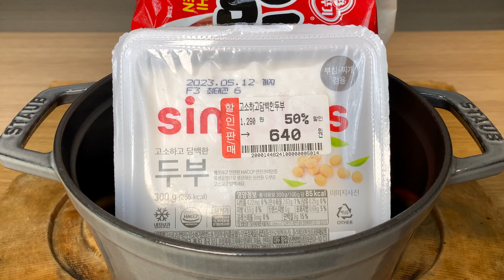2023.05.10 13:00 라면만 먹으며 투자하기 VS 투자하니까 라면만 먹기 | 토마토 두부김치라면 | 러시아 보르쉬 스타일 라면 | Русский борщ рамен